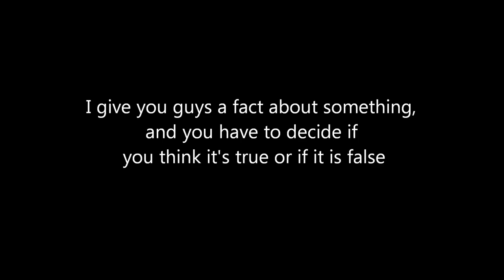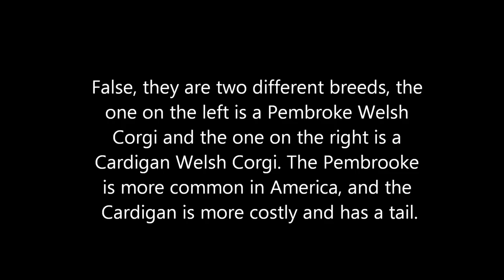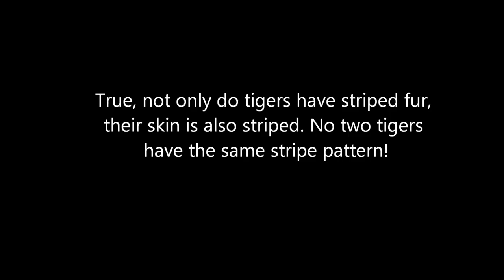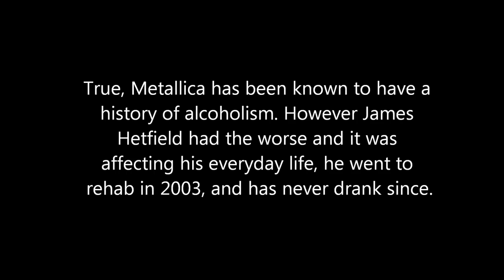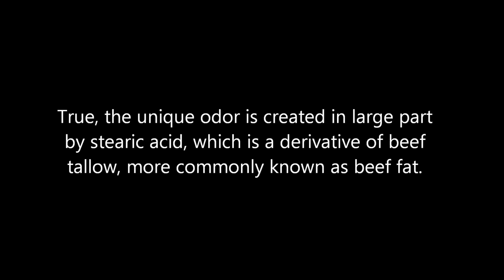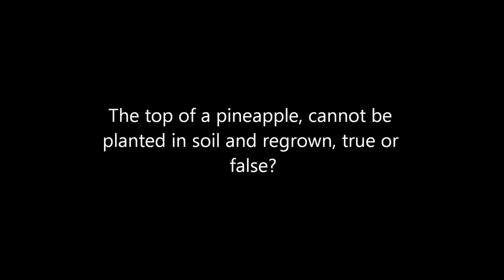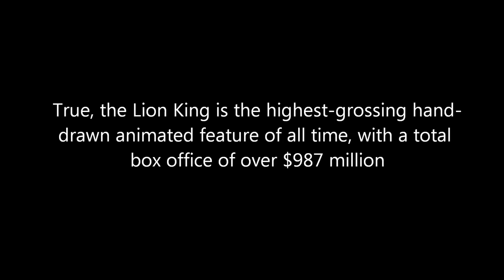True or False part 3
Korn
"Open up"